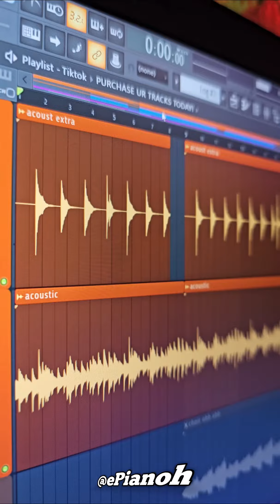Cook with me as Hilda Baci just broke a Guinness world record!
Some Spicy Spanish AmaPiano! Well cooked, I'd say.🥰🥰
Follow @ePianoh on all social media Platforms